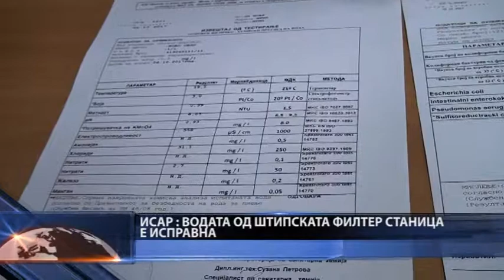REAKCIJA NA JP ISAR I VMRO DPMNE